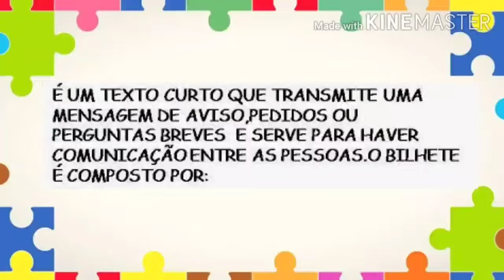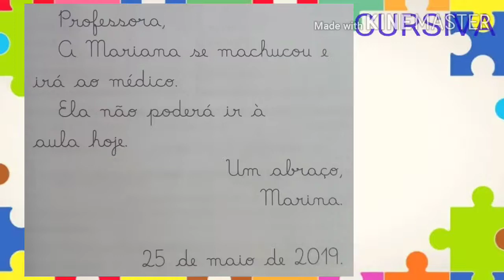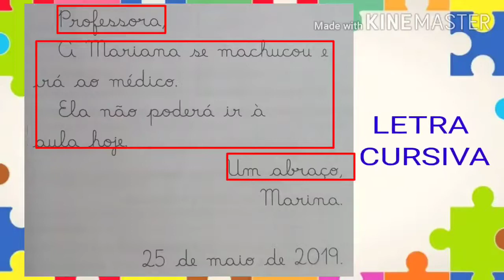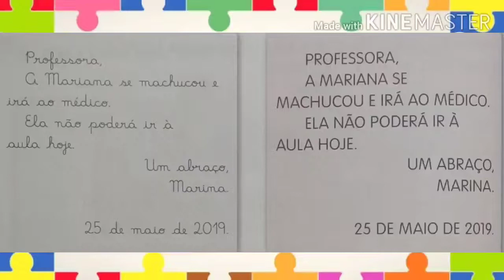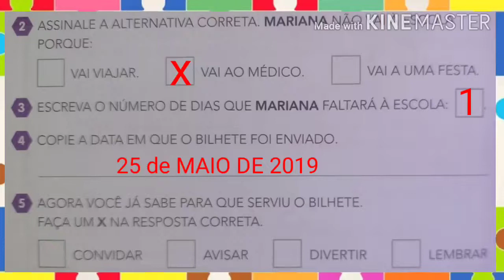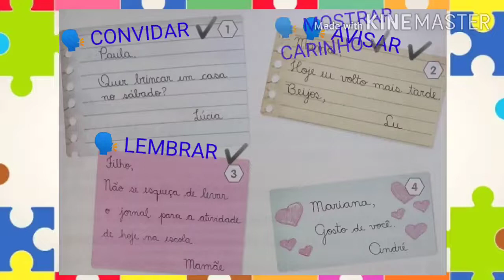Vídeoaula de Língua Portuguesa 1° ano - Gênero bilhete - Tia Sandra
Gênero bilhete